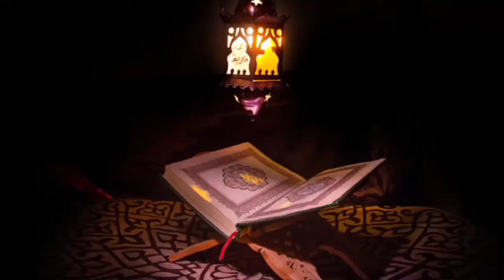কেন সাবা গোত্রের উপর আল্লাহর গজব নেমেছিল(কারণ জানলে অবাক হবেন)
আজকে আমরা জানব  কেন সাবা গোত্রের উপর আল্লাহর গজব নেমেছিল(কারণ জানলে অবাক হবেন)আরো জানব, আল্লাহর গজব, আল্লাহর গজব কেমন।আল্লাহর শাস্তি, কেন আল্লাহ আজাব দেন, কেন আল্লাহ গজব দেন
দেখুন আল্লাহকে অবিশ্বাস করা এক পাপী জাতিকে গজব দিয়ে মৃত সাগর সৃষ্টির জন্ম ইতিহাস।islamic history bangla।history of dead sea।

আমার কিছু ইসলামি নাশিদ,আশা করছি ভালো লাগবে,ইনশাআল্লাহ

(১)প্রেমের মালা

(২)প্রভুর পরিচয়

(৩)ঈদের নতুন গজল